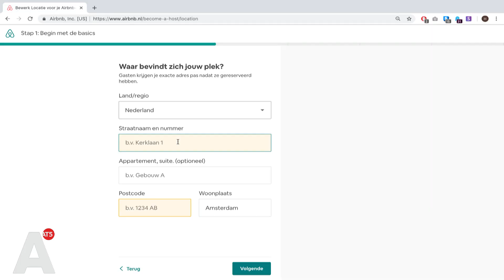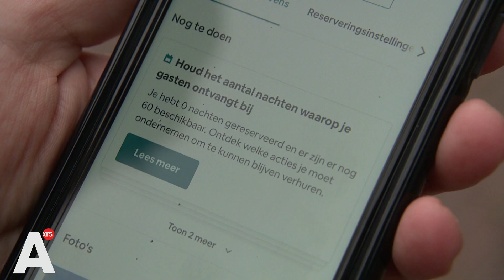60 dagen verhuren via Airbnb nog steeds mogelijk ondanks nieuwe regels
Sinds 1 januari mag een nog maar maximaal dertig dagen per jaar aan toeristen verhuurd worden. Maar vooralsnog doet Airbnb niet veel om de gemeente te helpen de nieuwe limiet te handhaven.